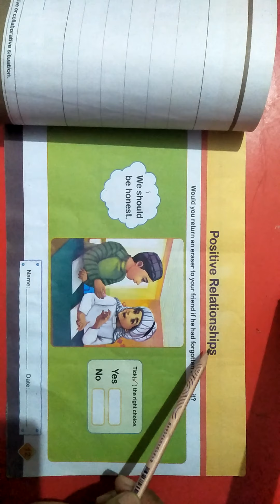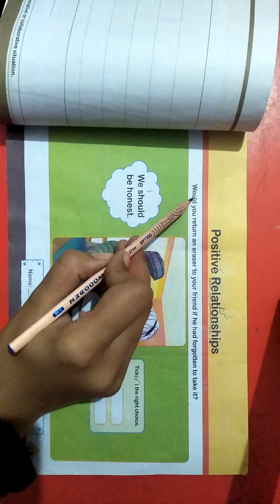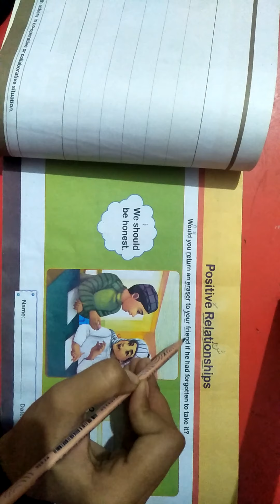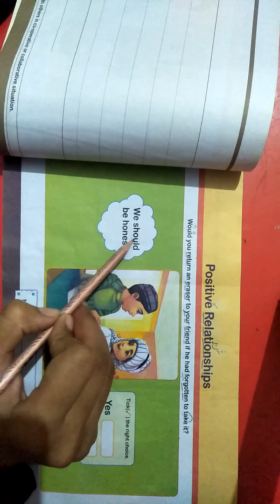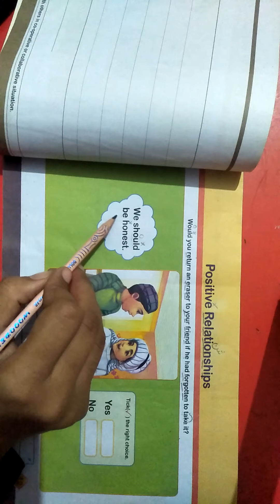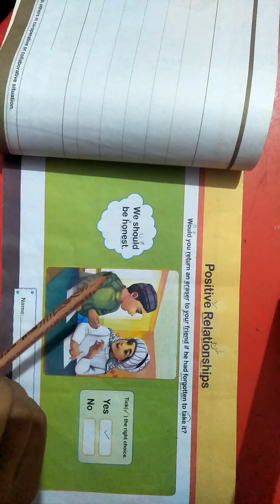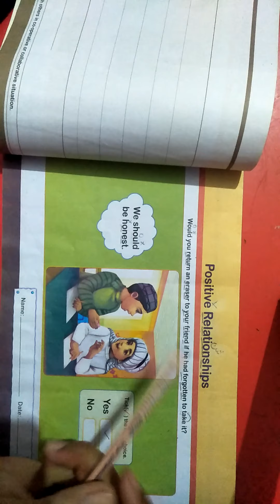Positive relationship for pre classes